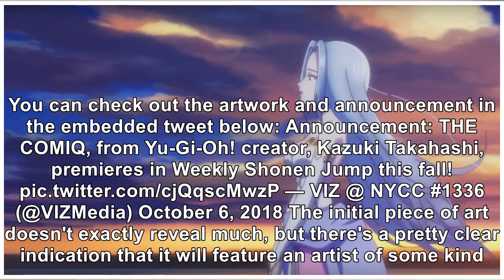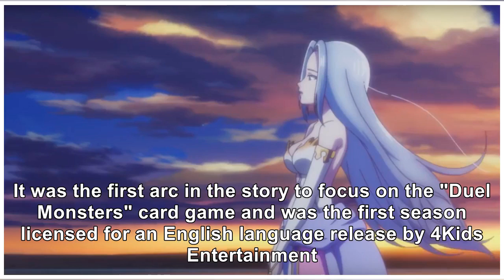Viz Media Licenses 'Yu-Gi-Oh!' Creator's New Manga Project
There's a new manga on the way from the creator of Yu-Gi-Oh! this fall! THE COMIQ, the new project f...